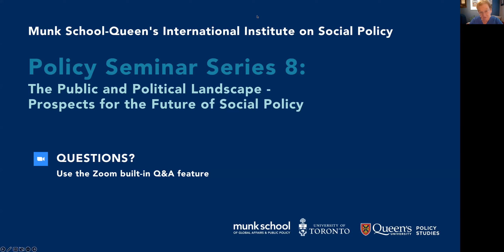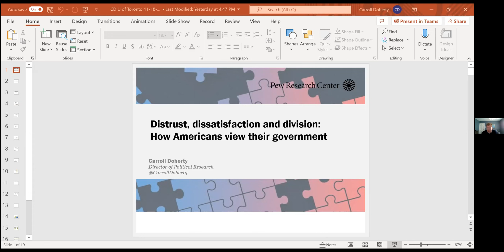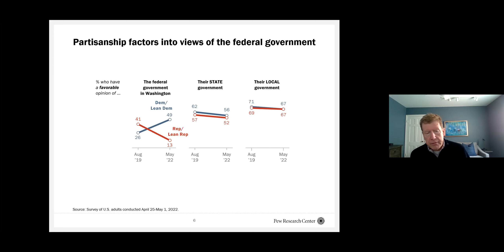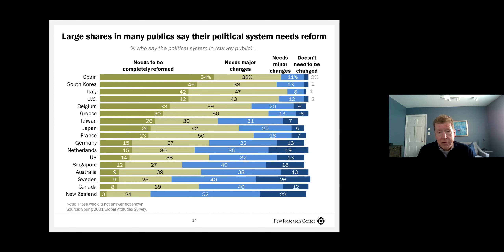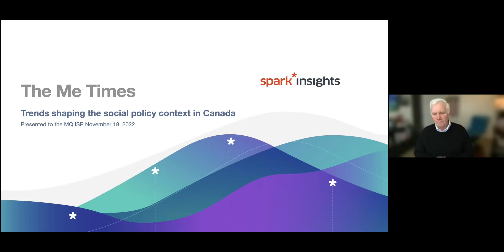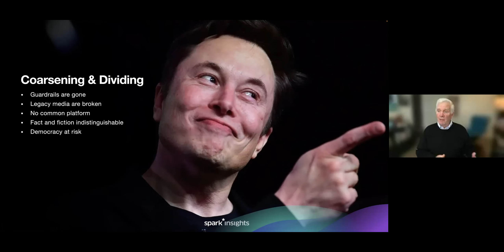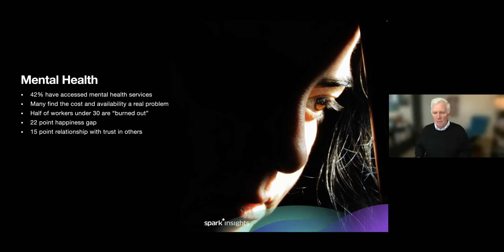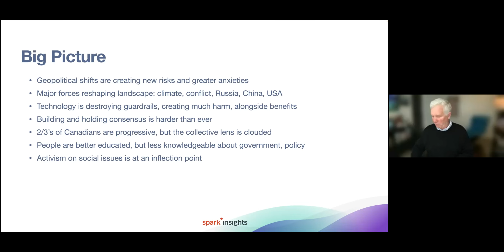MQIISP Policy Series: Session 8 – Prospects for the Future of Social policy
This is the final online policy seminar in the series, Challenges and Opportunities for Social Policy in the Coming Decade. The policy seminars will be organized in part by policy sector, focusing on the tools available in different sectors; however, each panel will consider how policies interconnect, and how vulnerable groups intersect to create concentrations of advantage and disadvantage.

The conference will conclude with a panel of public opinion experts on the public and political landscape in Canada and peer countries. How are citizens’ priorities, views on the role of government and trust in institutions changing? How do they vary by demographic, region etc. and what are the implications for public policymaking and the role of social policy? Where are the opportunities for positive changes and innovations in social policy? What are the incentives for political parties to embrace the policy directions outlined in this symposium?